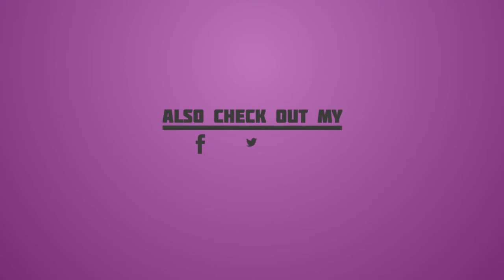Reacting to Prager U CRAP about Gender crap | JayyRuger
The background music for my videos is actual original music by my band Knuckles and Guns the song is called kings of time from our Perdition EP and heres the link to that song and video :)